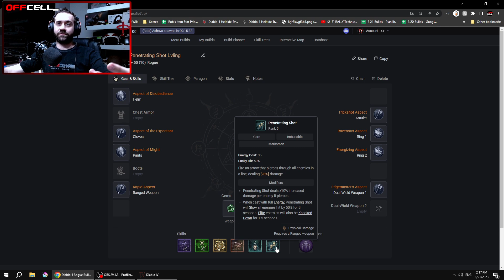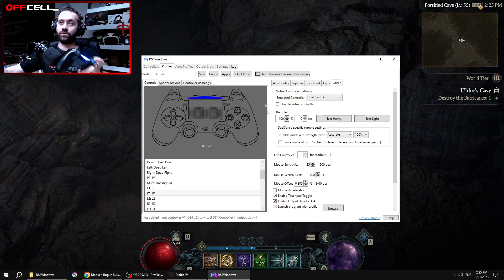Upando Rogue / Renegado Mandando Bala! - Diablo 4 Penetrating Shot!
Fala galera hoje passo outra build boa pro leveling pra você colocar seu rogue / renegado rapidão no level 50, usando penetrating shot / tiro penetrante

Song:
Song: Veritas - Dave's Back

Diablo 4
Diablo 4 Barbarian
Diablo 4 Bárbaro
Diablo 4 Rogue
Diablo 4 Renegado